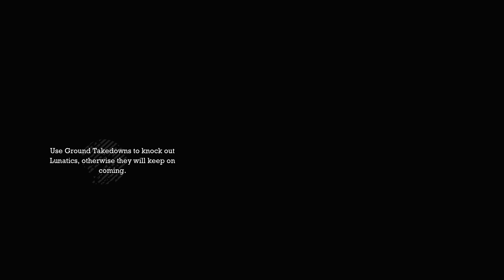longest i lasted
i lasted this long in the on slaught of inmates trying to get batman